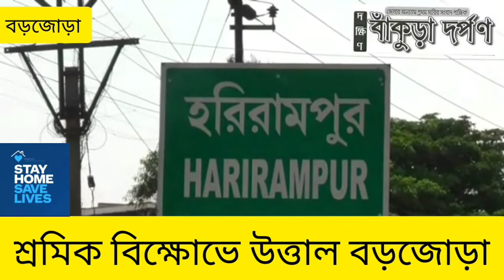বকেয়া বেতনের দাবীতে রণক্ষেত্র বড়জোড়া শিল্পাঞ্চল